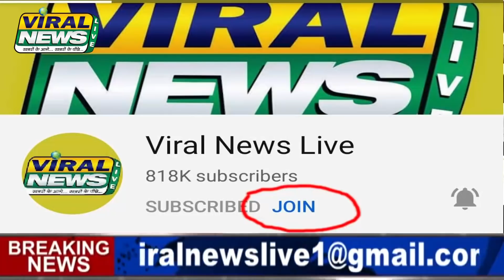Mulk Ki 10 Badi Ahem Khabre : Viral News Live